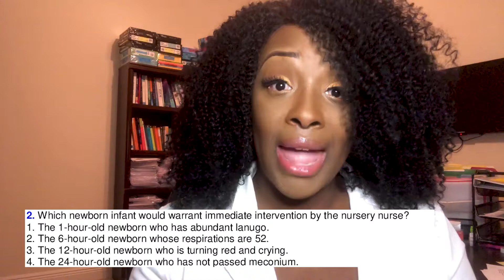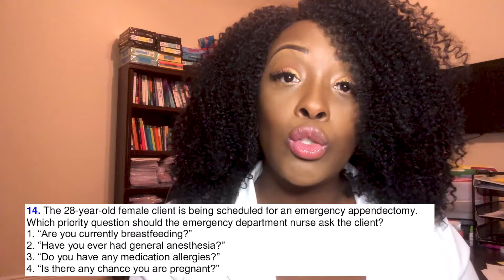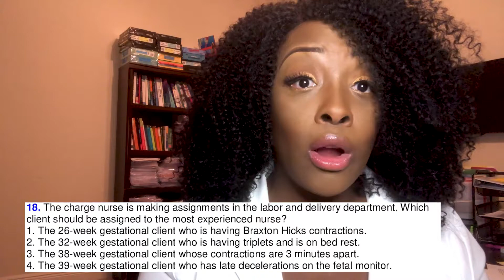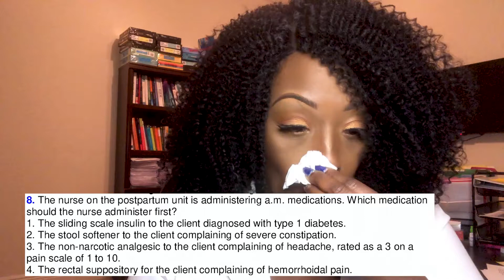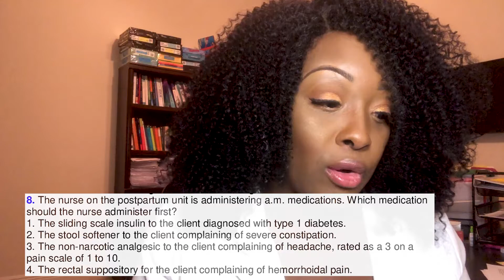Maternity NCLEX Practice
Learn the important concepts to know about both maternity delegation. Learn how to eliminate wrong answer choices.